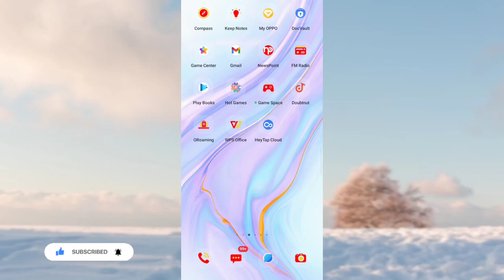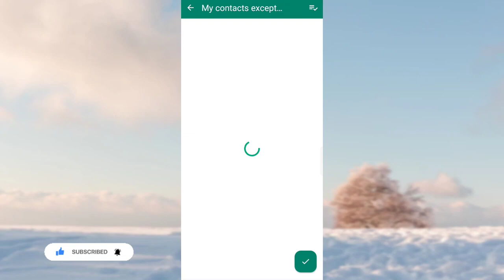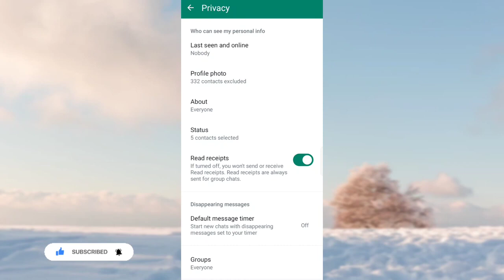WhatsApp New Update - WhatsApp DP जिसे चाहोगे सिर्फ वही देखेगा, Hide DP From One Person in WhatsApp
whatsapp dp hide for one person,
whatsapp dp hide kaise kare one person, whatsapp dp kisi ek ko kaise dikhaye, whatsapp dp kaise chupaye,
whatsapp dp kaise hide kare,
whatsapp dp kisi ek ko na dikhe,
how to hide whatsapp dp from some contacts,
how to hide whatsapp dp from some contacts without blocking
how to hide whatsapp dp to only one person, whatsapp dp privacy kaise lagaye,
whatsapp dp

hello dosto aaj me apko iss video me btauga aap whatsapp ki dp ya profile ko kaise hide kar sakte ho

whatsapp profile hide kaise kare
whatsapp dp hide kaise kare
how to hide whatsapp dp from some content
how to hide whatsapp dp
whatsapp dp kaise chupaye
whatsapp dp privacy kaise lagaye
whatsapp dp kisi ek se kaise chupaye
whatsapp dp kisi ek ko kaise dekhaye

whatsapp dp kisi ek ko kaise dekhaye how to hide whatsapp dp

whatsapp dp hide kaise kare one person
whatsapp dp kisi ek ko kaise dikhaye
whatsapp dp kaise chupaye, whatsapp dp kaise hide kare
how to hide whatsapp dp to only one person
whatsapp dp privacy kaise lagaye whatsapp dp hide kaise kare
whatsapp dp

By Anuj 🙏